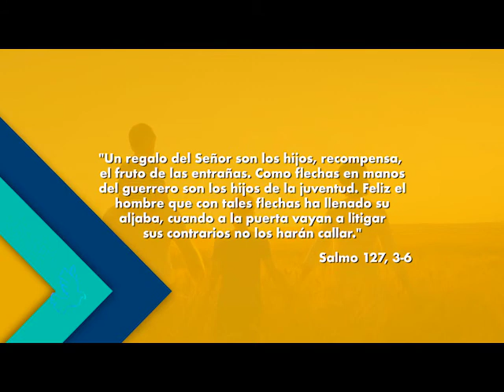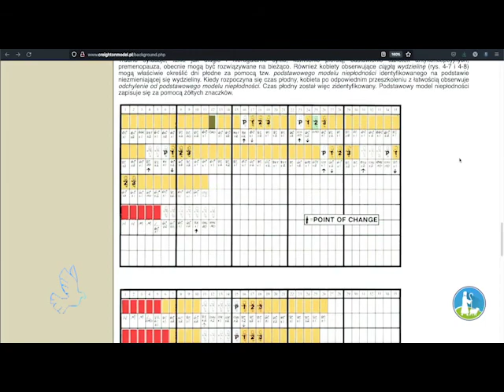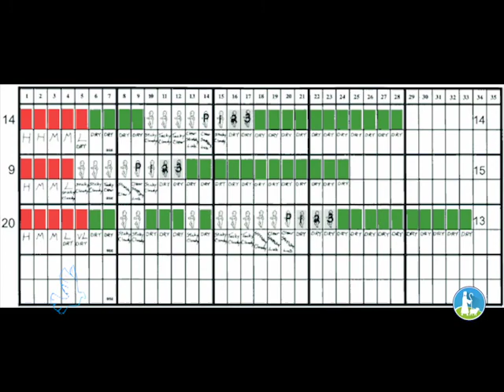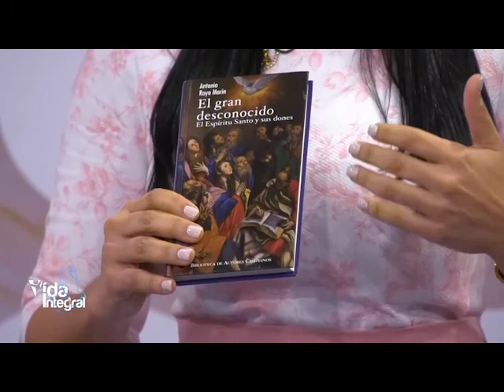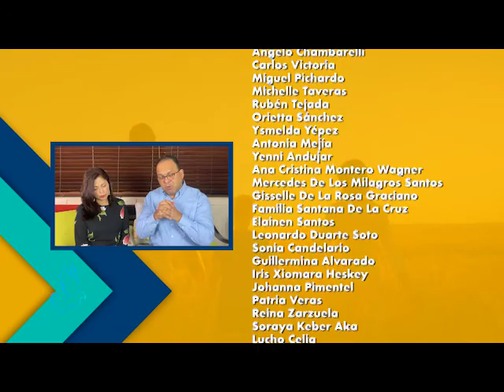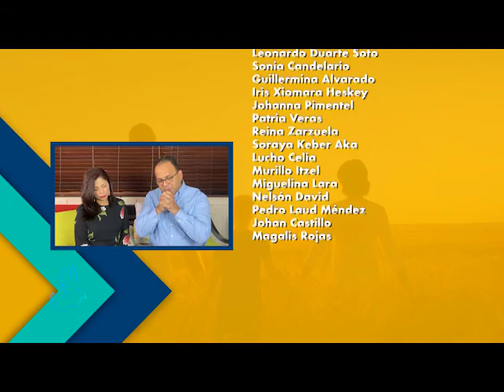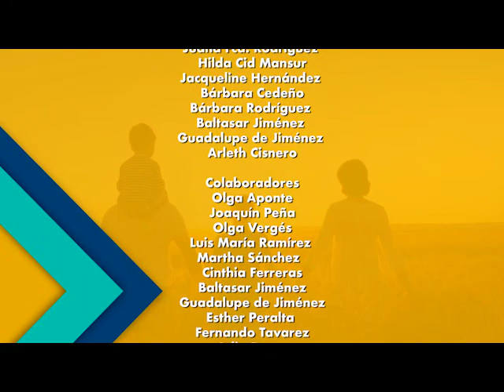Siguiendo Sus Huellas 19 09 21. El Plan de Dios en la Concepción de los hijos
«El Plan de Dios en la Concepción de los hijos».

En el salmo 127, 4, el Señor nos dice:
“Como flechas en manos del guerrero son los hijos de la juventud”.

Pero, ¿Qué pasa cuando los hijos no llegan, o cuando llegan sin los padres estar preparados o desearlos?

Esta semana en Siguiendo Sus Huellas el Dr. Ariel Salcedo, Médico Gineco-Obstetra nos habla sobre “El plan de Dios en la Concepción de los hijos”.

El predicador Cristian Arnaud cierra la interesantísima serie sobre los pasos del Kerigma, con lo que él llama “la Liga de la Misericordia”: La comunidad.

Y conoceremos de qué se trata el nuevo espacio de Televida, Vida Integral, con nuestra hermana Ermis Feliz.

¡Un oasis para tu edificación y la de tu familia que no te puedes perder!